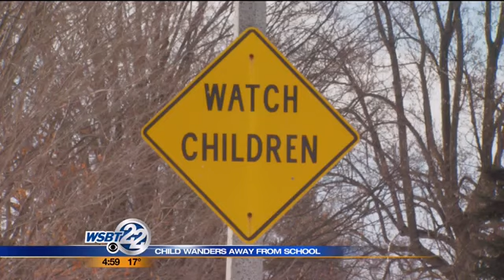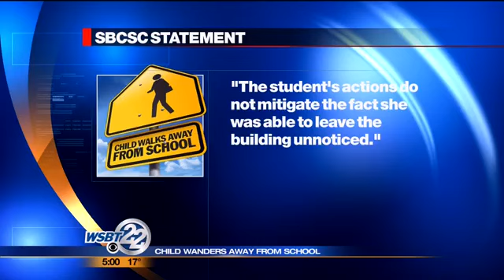South Bend school gets heat after student wanders away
At least one South Bend school employee is being disciplined after a 6-year-old student was able to walk out of Monroe Primary Center and wasn't discovered missing for hours. WSBT's Annie Chang has the latest. _________________